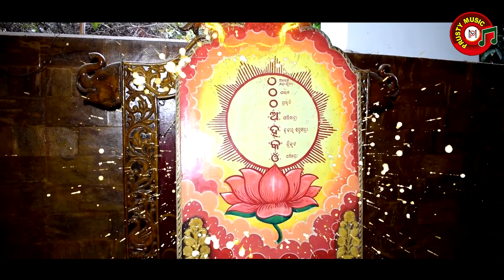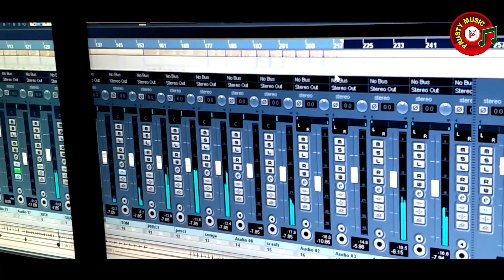SATYA RA ALOKA //LYR-GOPALKRUSHNA ACHARYA//MUSIC & VOICE-PRAFULLA KU.PRUSTY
SATYA RA ALOKA TIE   ...

LYR - DR. GOPALKRUSHNA ACHARYA

MUSIC & VOICE - PRAFULLA KU. PRUSTY

SOUND RECORDING & MASTERING -  SAA STUDIOS @ ASHIS MOHAPATRA